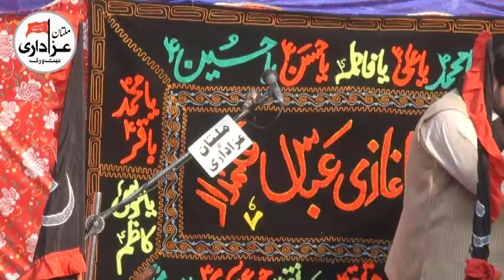Zakir Aamar Mehdi I Majlis 13 Dec 2018 | Model Town Kabirwala